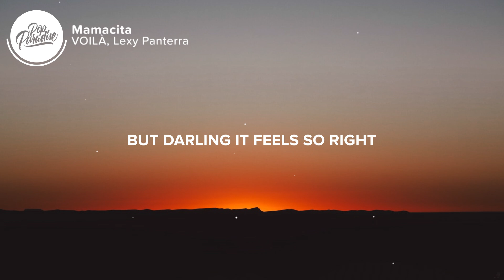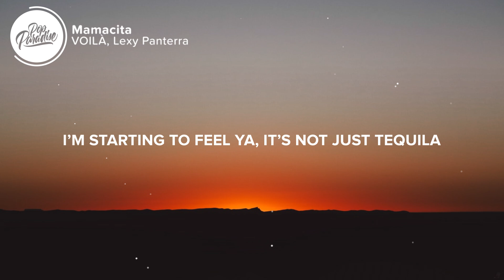VOILÀ — Mamacita ft. Lexy Panterra (Lyrics)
⚡️ It’s not just tequila

🎤 Lyrics: VOILÀ — Mamacita ft. Lexy Panterra

They put a lime in the tito’s
When down in Puerto Rico
And I may not know th lingo
But I like when you call me gringo

I don’t know what you’re sayin’
‘Cause I don’t speak your language
But how your body’s swayin’
That don’t need no translation

Hey señorita
I know I’m no spanish speaka’
But hey, one more Margarita
And I’ll be sayin’ mamacita..②

Hey, can you help me practice
How to kiss in your accent
Can you be my translator
Down here at the equator

I think I’ll move my flight
Stay here another night
I know that I’m saying it wrong
But darling it feels so right

Oh, Imma call you papi papi
The way you make me move
Don’t wanna stoppy stoppy, no no
Take it easy on the taki taki
I’m starting to feel ya

Don’t really care how you speak it
Just wanna know what you drinkin’
Some would call it a dilemma
No entiendo pero no problema, yea

Why don’t we vamos a mi casa
Voulez-vous coucher avec moi
Body language translator, yea
Ooh la la la
Why don’t we vamos a mi casa, yea
Voulez-vous coucher avec moi, yea, yea
Body language translator

La la la la.. yea yea yea yea
I like the way
Mamacita…

👨‍💻 If you like "VOILÀ — Mamacita ft. Lexy Panterra" check out these other tracks: